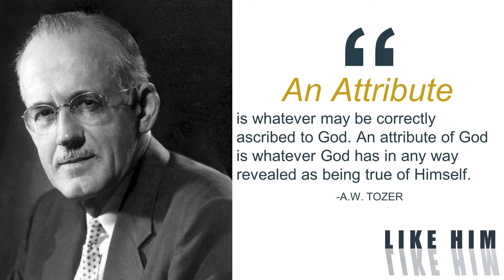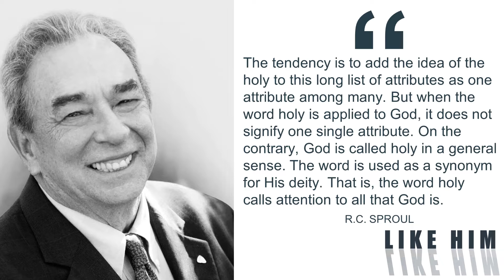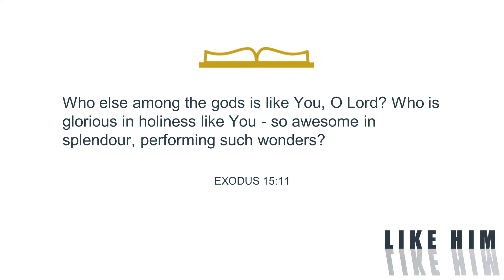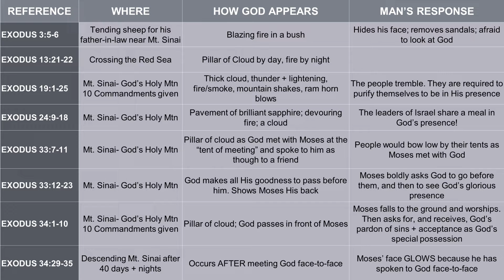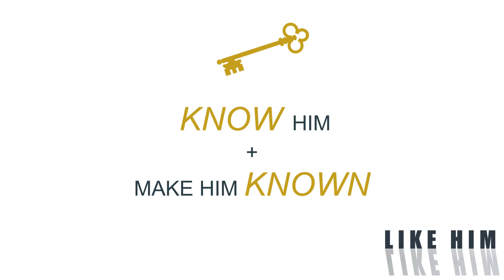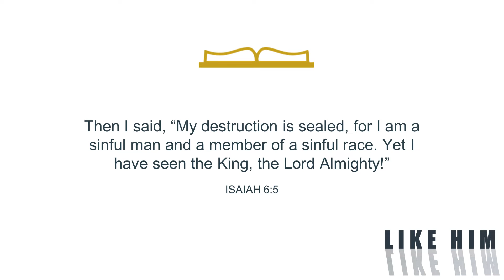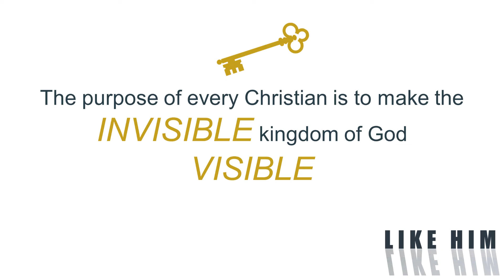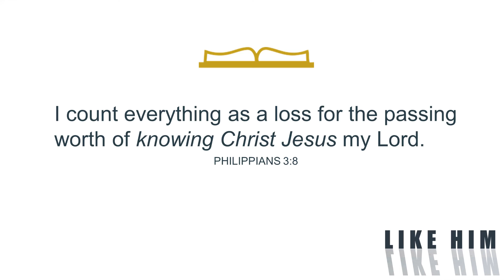Like Him | Week One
What does it mean to know a Holy God and what difference does it make in your life?